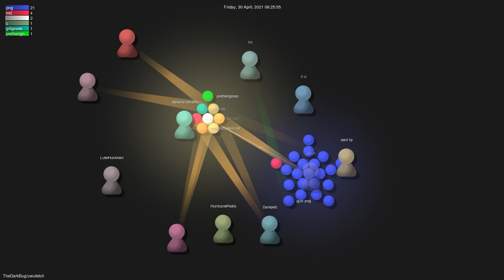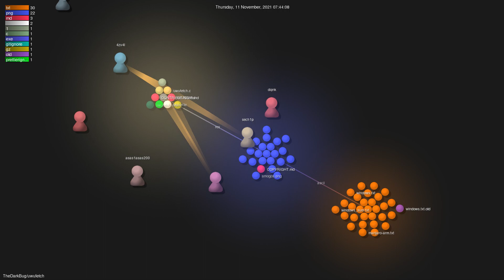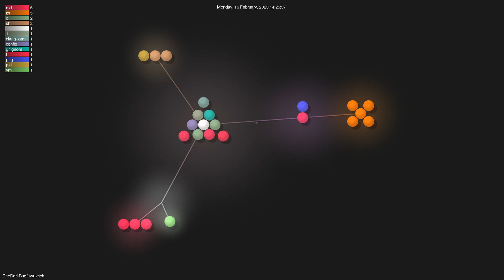TheDarkBug/uwufetch - Gource visualisation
Author: TheDarkBug
Repo: uwufetch

Description: A meme system info tool for Linux, based on nyan/uwu trend on r/linuxmasterrace.
Starred: 510
Forked: 44
Watching: 9
Total commits: 590
Initial commit: Mon Jan 18 21:17:32 2021 +0100
Total number of files: 80